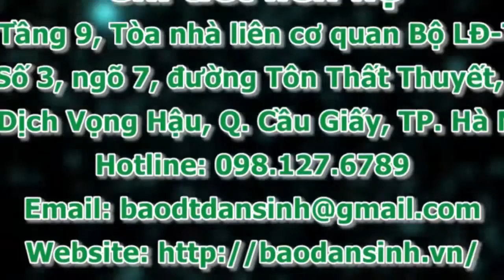Người Hà Nội vẫn xếp hàng mua bánh Trung thu truyền thống như thời bao cấp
Dân Sinh: Những năm gần đây, thị trường bánh Trung thu trở nên rất sôi động với rất nhiều hãng sản xuất và kiểu dáng, mẫu mã cũng vô cùng đa dạng. Tuy nhiên, vẫn có không ít người dân Hà Nội tìm đến với những sản phẩm bánh Trung thu truyền thống.(5 thg 10, 2017)